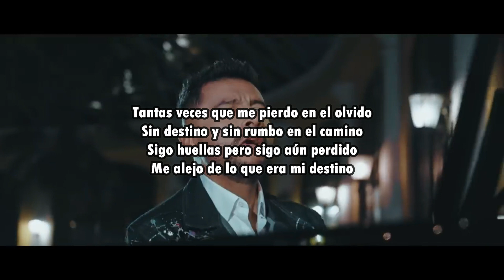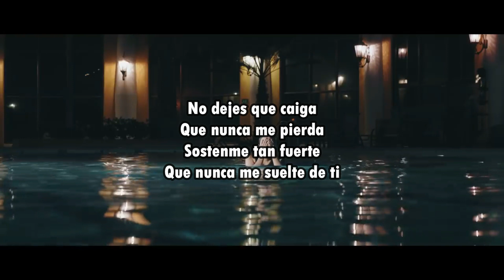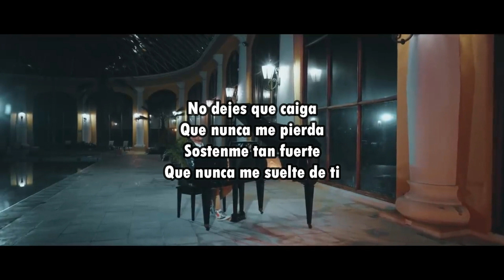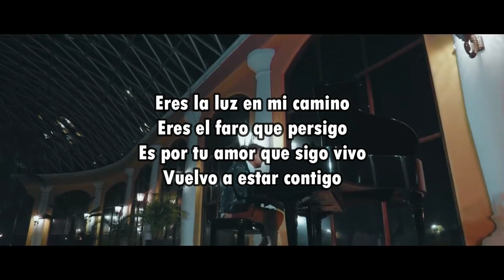NO DEJES QUÉ CAIGA - ALEX CAMPOS (KARAOKE)